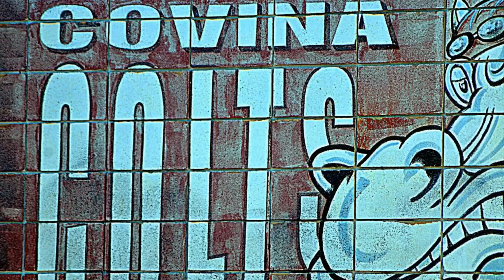Covina Colts Cheer Pre-Season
Pre-Season Practice 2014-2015 Cheer Squad. Looking Good.